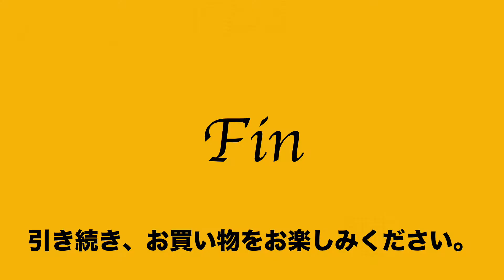ヤフオク2019:10:17 カロッセ トートバッグ 黒